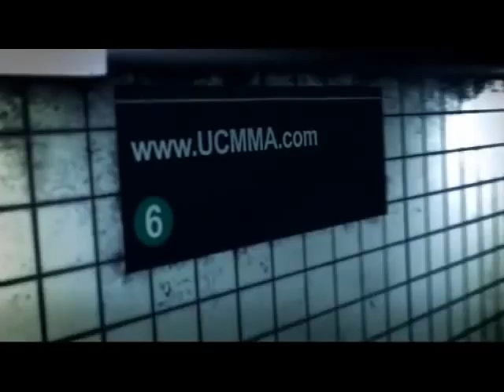Ben smith fights in 'Showdown' Promo. Plus 'Unfit 2 fight' promo